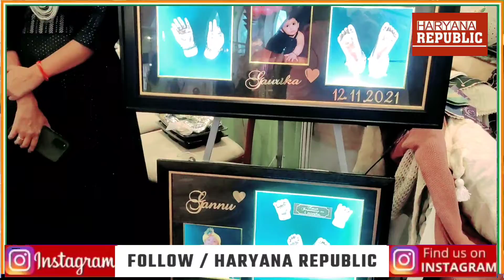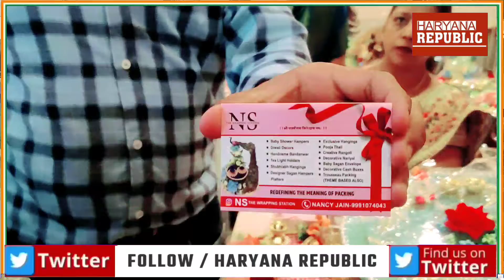एक ही छत के नीचे मिलेगा दिवाली व करवाचौथ का सारा सामान | SHOWSHAA